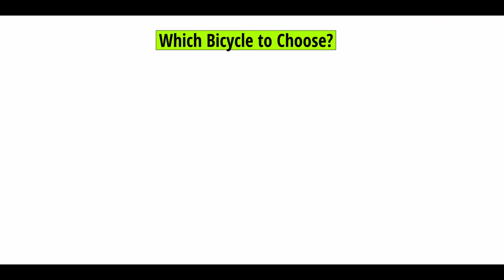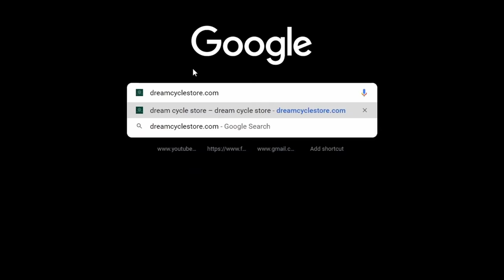কীভাবে সাইকেল কিনবেন? Bicycle Buying Tips for Beginners || How to Choose a Good Bicycle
সাইকেল কেনার আগে সাইকেল সম্পর্কে
 জানুন । How to Choose a Good Bicycle